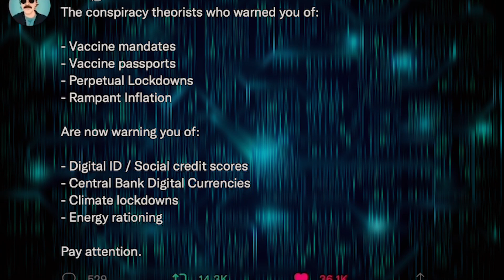6uild 6ack 6etter - Alex Jones Metal Remix